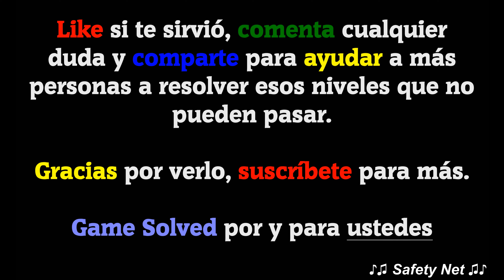CodyCross - Crucigramas || Casino | Grupo 275 [Completo]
ESTE VÍDEO INCLUYE TODAS LAS SOLUCIONES DEL GRUPO 275 DEL TEMA CASINO DEL JUEGO CODYCROSS - CRUCIGRAMAS DE FANATEE GAMES. LA VERSIÓN DEL JUEGO EN EL MOMENTO DE SU GRABACIÓN ES LA  V: 1.29.1

🗣IDIOMA: Español(España) 🇪🇸